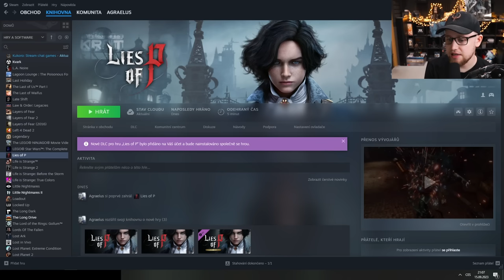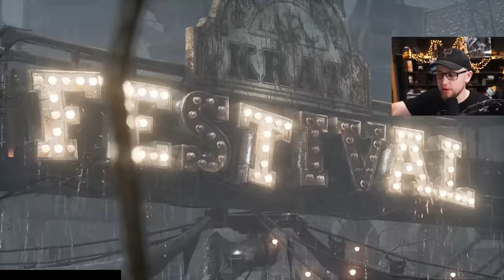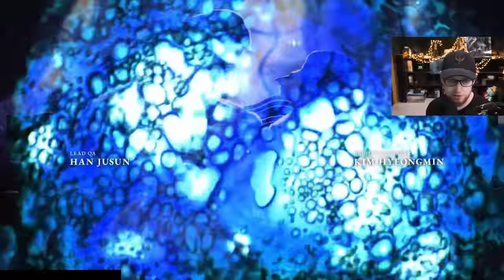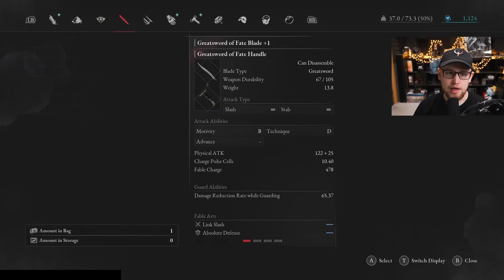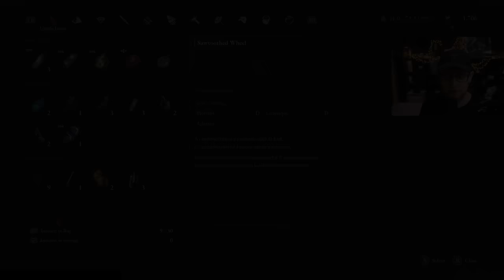Pinocchio a Bloodborne 2 😈 Lies of P | #1 | 15.9.2023 | @TheAgraelus​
Právě sledujete záznam streamu ze hry Lies of P.